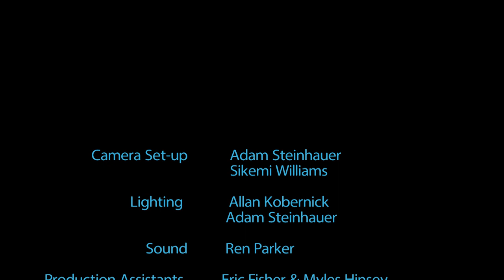Adjunct Success Initiative: Myla Morris - Ep. 2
Join Nwenna Kai Gates, part time adjunct professor of the English Department at Community College of Philadelphia, as she interviews Myla Morris.